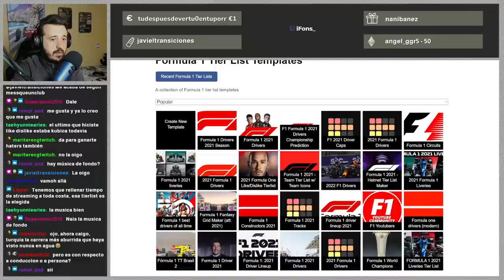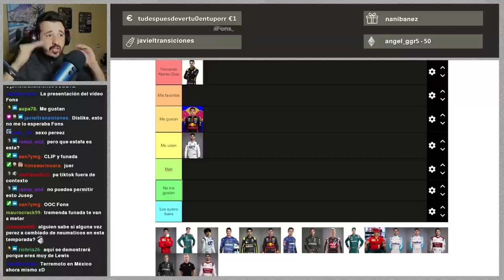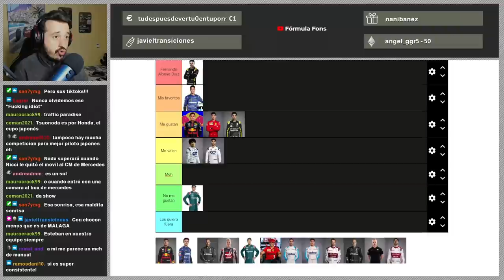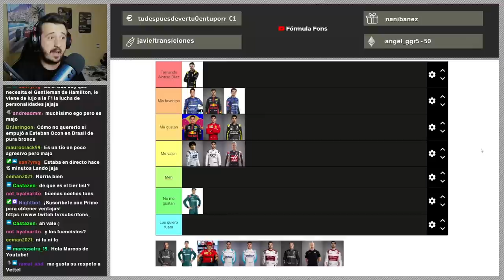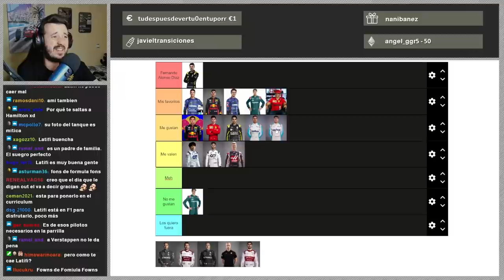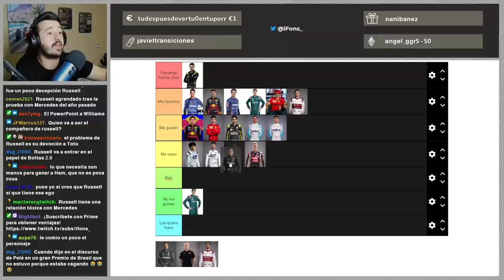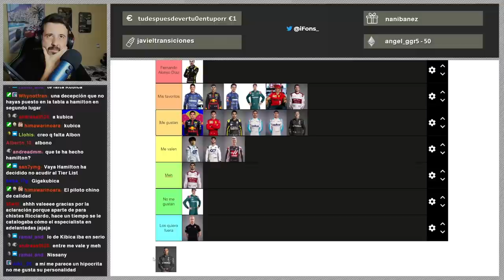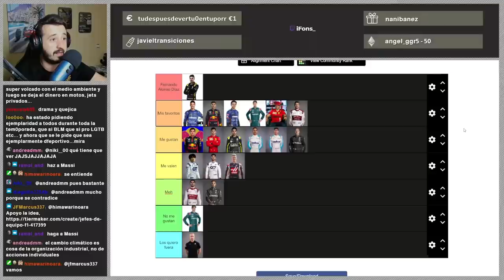MI LIKE&DISLIKE DE LOS PILOTOS DE 2021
Aprovecho la descripción para decir que no es un tierlist en base al rendimiento, que se me olvidó mencionarlo en el vídeo.